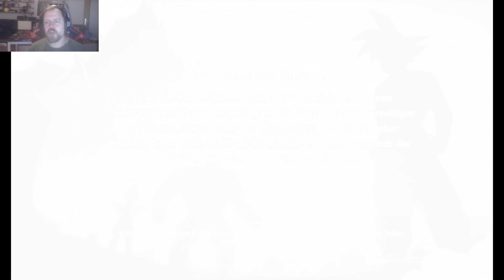Die Suche nach Lunch DragonBall Kakarot #7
Willkommen zu meinem neuesten Video über Dragon Ball Z: Kakarot! 🌟 In diesem Video nehmen wir dich mit auf eine epische Reise durch die Welt von Dragon Ball Z und erkunden das fesselnde Rollenspiel, das sowohl Fans der Serie als auch Neulinge begeistert.

Einführung in Dragon Ball Z: Kakarot - Tauche ein in die spannende Geschichte und erfahre mehr über die Hauptfeatures des Spiels.
Gameplay-Analyse - Entdecke exklusives Gameplay-Material und erfahre mehr über die Mechaniken, die das Spiel so besonders machen.
Charakterentwicklung - Wir zeigen dir, wie du Goku und seine Freunde trainieren und ihre Fähigkeiten verbessern kannst.
Nebenmissionen und Aktivitäten - Erfahre mehr über die zahlreichen Nebenmissionen und Aktivitäten, die dir das Spiel bietet.
Tipps und Tricks - Hol dir nützliche Tipps, um das Beste aus deinem Spielerlebnis herauszuholen.

👍 Wenn dir das Video gefällt, lass uns ein Like da und teile es mit deinen Freunden!

✍️ Hinterlass uns einen Kommentar: Was ist dein Lieblingsmoment in Dragon Ball Z: Kakarot? Hast du Tipps oder Strategien, die du mit der Community teilen möchtest?

Mein Discord Server wo du mich ereichen kannst und auch das
Aktuelle Edopro Downloaden kannst sowie Decks ich hier vorstelle